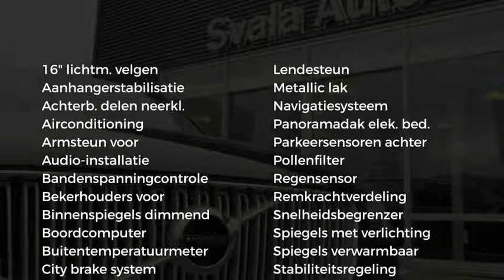Volvo V40 2.0 T3 152PK Nordic+ panoramadak